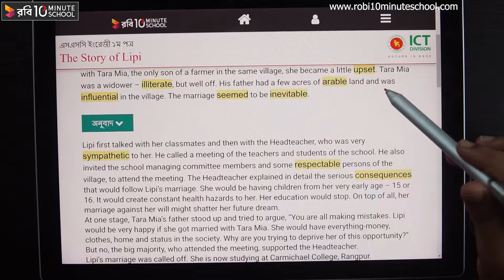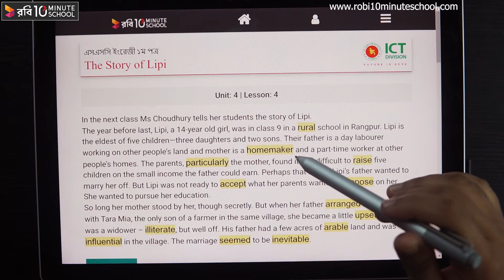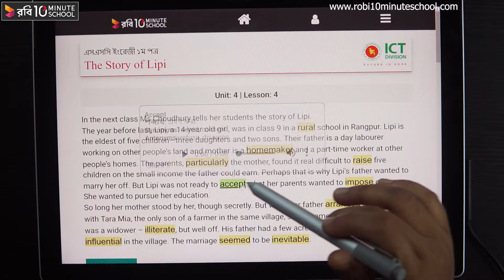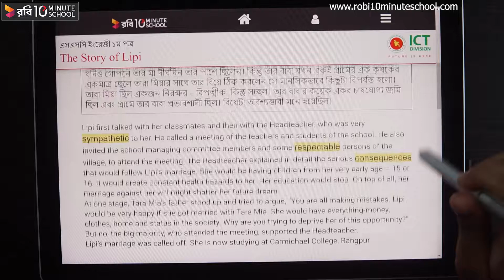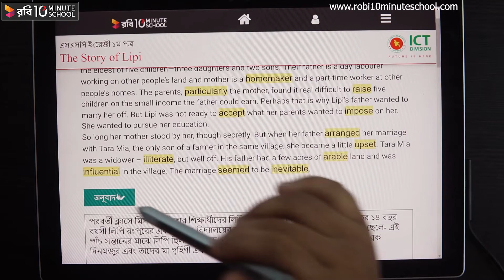04.04.01. Unit 04, Lesson 04 : Are We Aware? - The Story of Lipi (Part 1) [SSC]